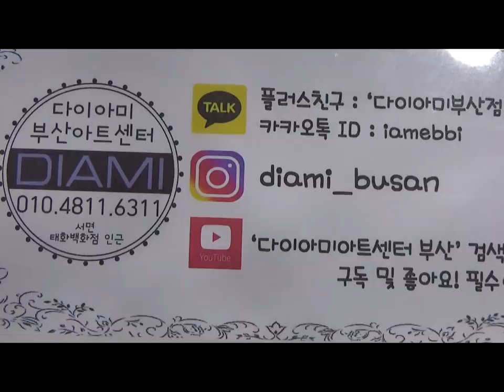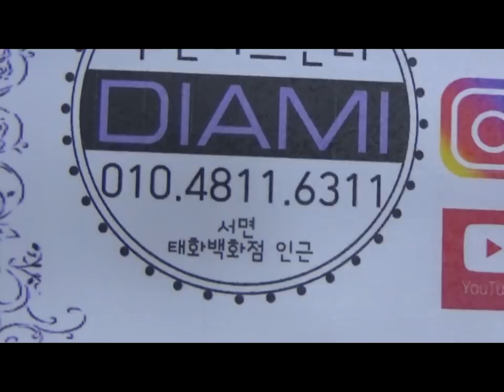[부산다이아미]윈터벨을 이용항 눈꽃아트